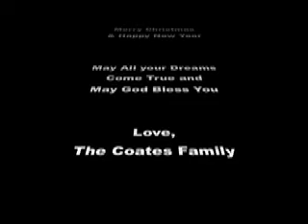The Coates Family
A scrapbook video of the awesome and amazing Coates Family.